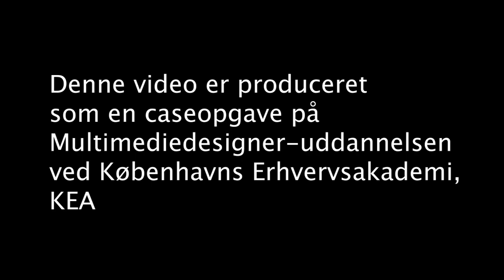Gruppe 16 - DAN CHURCH AID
Campaign video